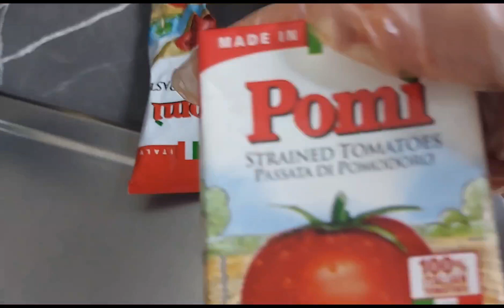Ngluto kmi ng khafta Lebanese/Arabic food yummy 😋 burpppp